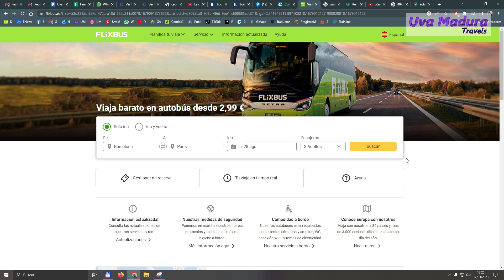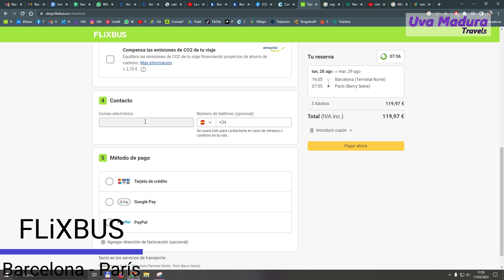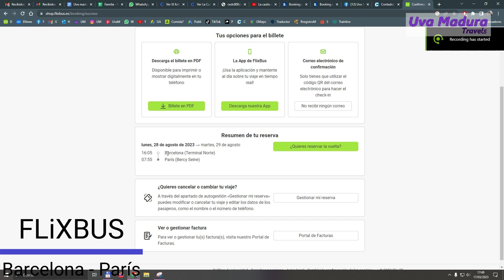BARCELONA España - PARIS Francia por CARRETERA en Bus | FlixBus